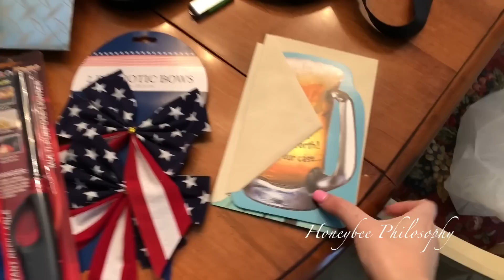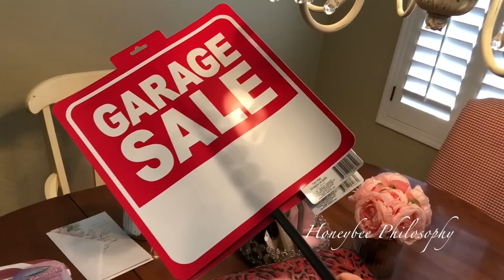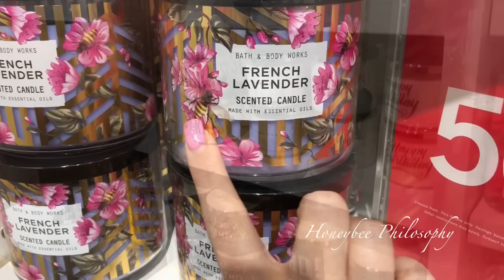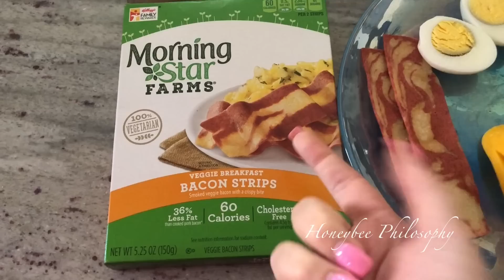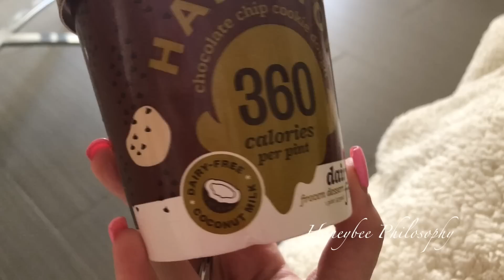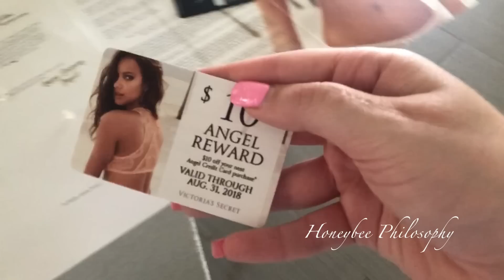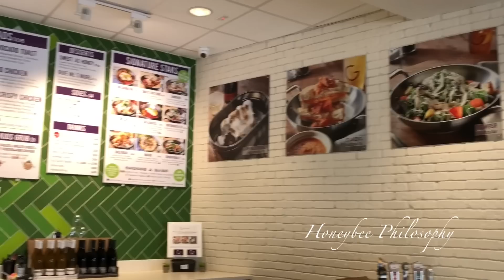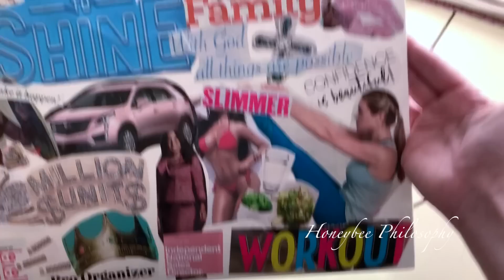VLOG | Summer Nails, Grubstak, B&BW Semi Annual Sale?!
Vlog June 3-9, 2018

WHERE DOES A HONEYBEE WANDER?

[SKINCARE]
✩ Botox in a Jar | Beenigma